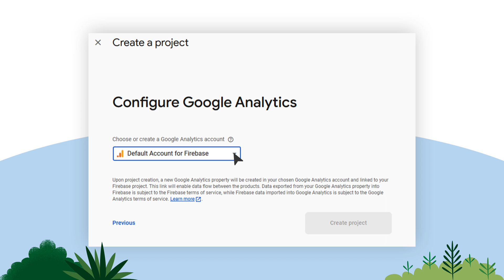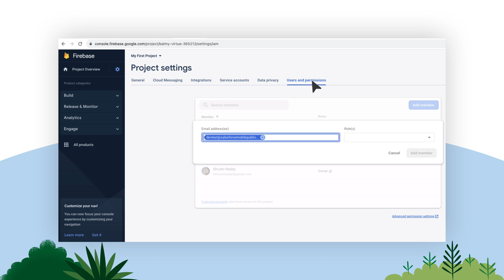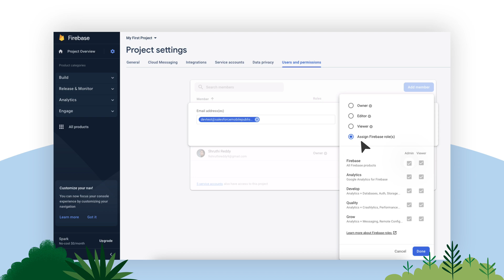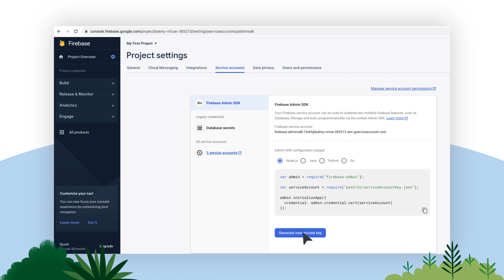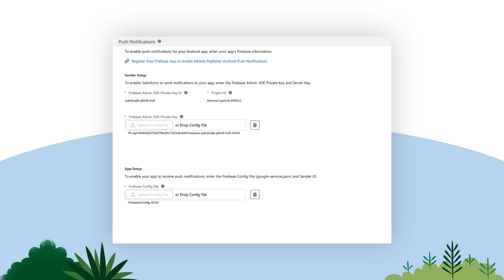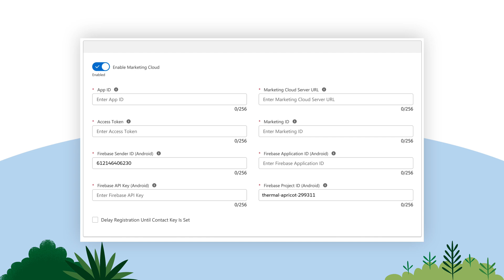Register Your Firebase App to Enable Push Notifications | Mobile Publisher for Android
In this video, learn how to get and submit the required Firebase information to enable push notifications for your Mobile Publisher Android app. In this video, you’ll see how to create a Firebase project, collect the required information and files, and then submit the information to your app’s Setup for Mobile Publisher project.